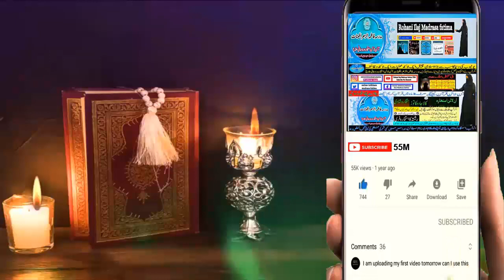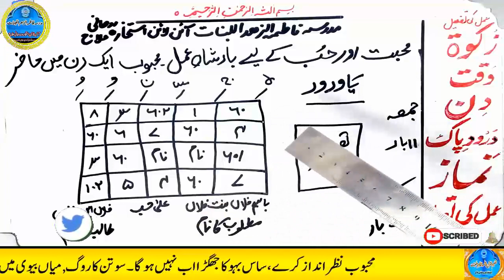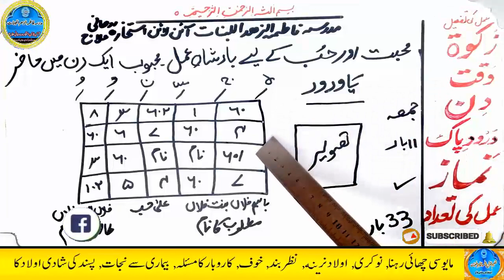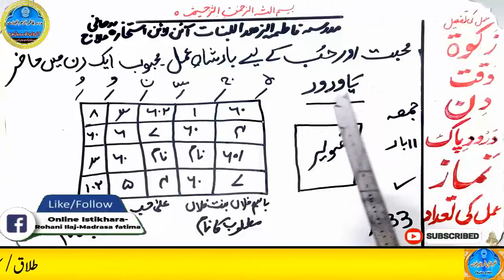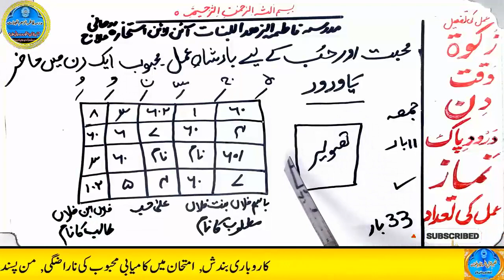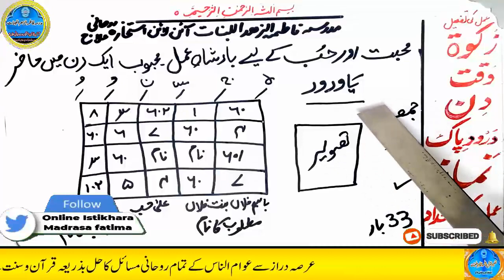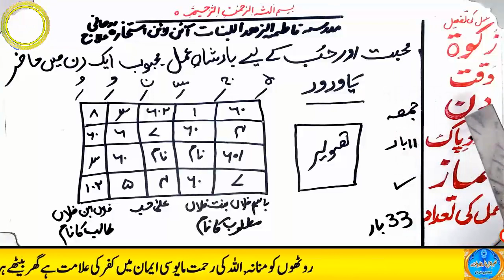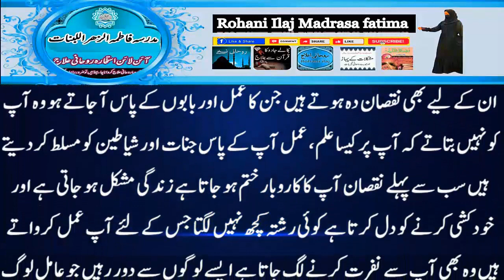mohabbat ka wazifa, wazifa for love, love marriage, mohabbat ka wazifa aag jesa, mohabbat ka taweez